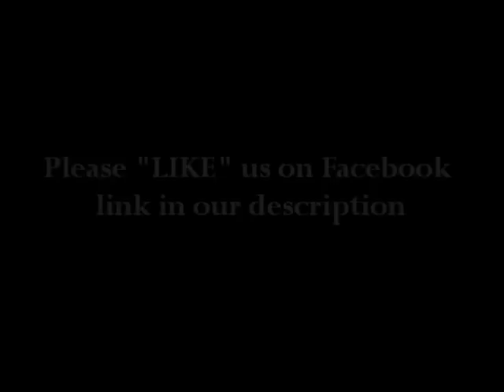Tamar Braxton shares new photo of baby Logan / 3 GRAMMY NOMS (12/7/13)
R&B Singer Tamar Braxton have not shared photos of her baby son Logan since September cover issue of Ebony Magazine.  This month, Tamar revealed that she and her son Logan will once again cover a magazine, the latest issue of Today's Black Woman.  Let's take a look...

In related news, Tamar Braxton is also celebrating three Grammy nominations, including nods for her hit single "Love & War."

"Look at God. Tamartianfriends we are going to the @TheGRAMMYs_ ! Thank you so much 4 riding for me!! What ever happens NEXT.. It is WELL with my SOUL!??," Braxton wrote via Twitter.

Braxton is nominated for Best R&B Performance ("Love and War"), Best R&B Song ("Love and War") and Best Urban Contemporary Album ("Love and War").

Sincerely,

celebrity kids, tamar braxton, Tamar Braxton and baby Logan photos, Tamar Braxton and son Logan, Tamar Braxton covers Today's Black Woman, Logan, Tamar Braxton's son, Tamar Braxton's son Logan, The Braxtons, toni braxton, Love and War, Tamar and Logan, Grammys, Grammy nominations, tamar braxton love and war, 3 Love and War noms, CBS, January 2014 Grammys, Celebrity Talk With Q, TheSuperCelebs